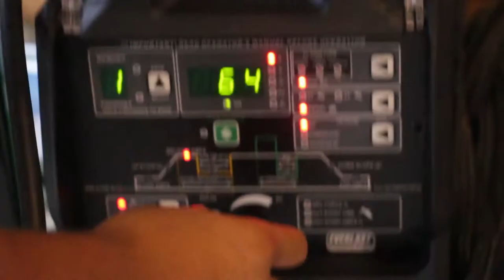Tig Welding edit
I saw a picture of this project online and I had to give it a shot. Don't know who made it so I can't give any creds on project idea :/

Hope you enjoyed the short edit